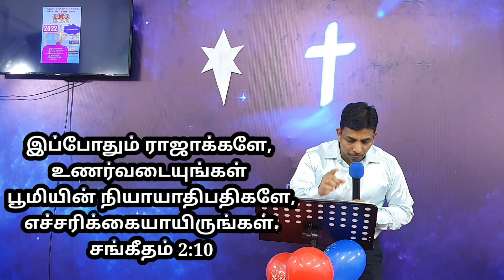நானே பதில் செய்வேன்